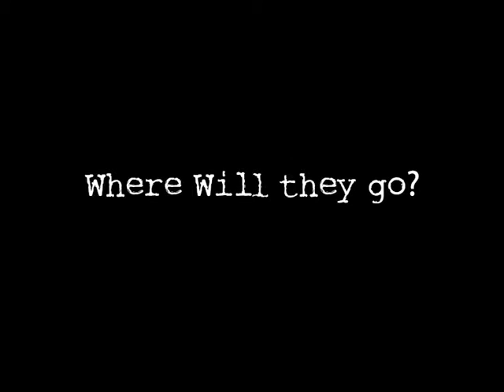TinCan Camper 2019 Trailer